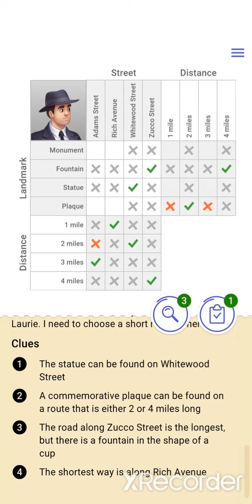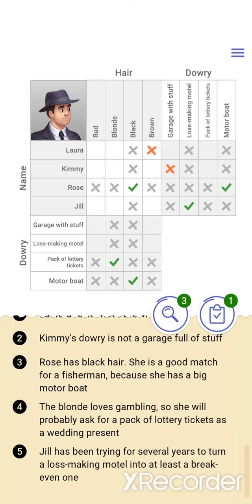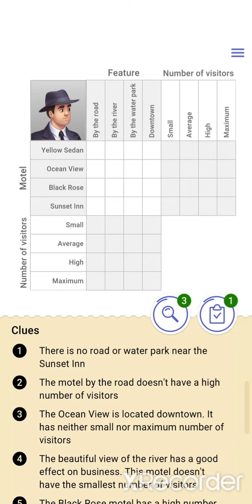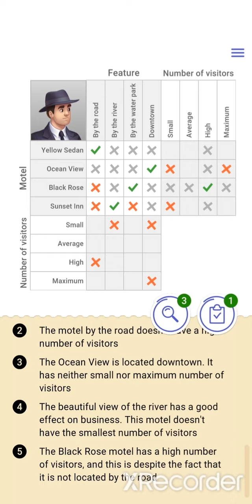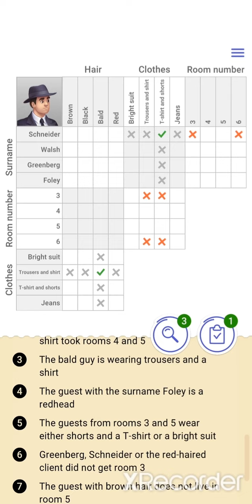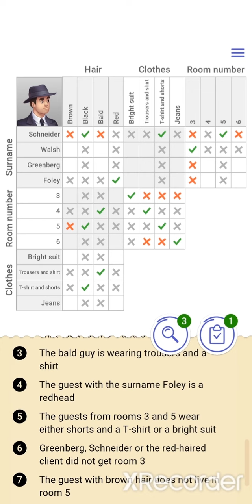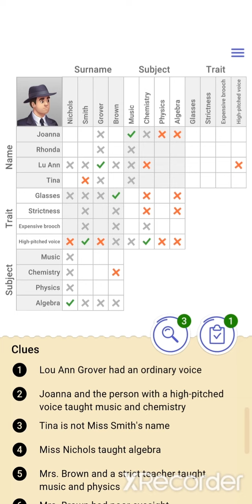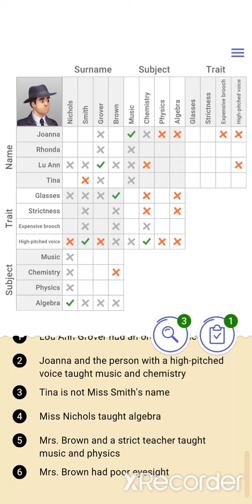CROSS LOGIC CASES - PART 3 - Solution / Walkthrough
CROSS LOGIC - PUZZLE GAME
CASES

 PART 3

 WALKTHROUGH / SOLUTION

Level 1
Level 2
Level 3
Level 4
Level 5